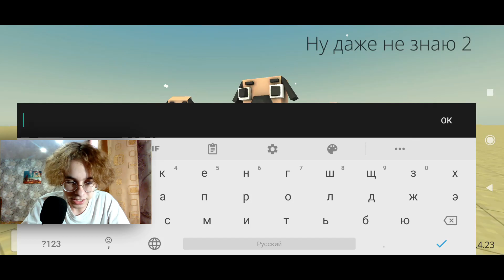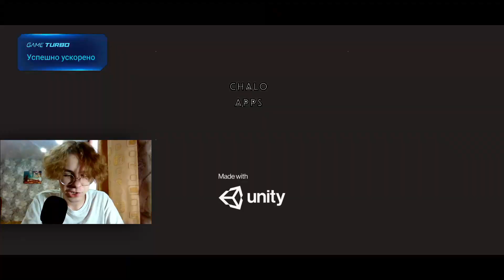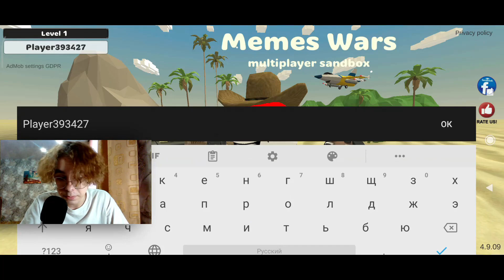Chicken Gun, Chicken Gun 2, Chicken Gun 3, Chicken Gun 4, Chicken Gun 5 - КИТИК ЧИКЕН ГАН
Всем мяу я Китик ЧГ и это моё новое видео по Чикен Ган! И сегодня я играл во все игры от разработчика Challo Apps! PugWars, StrikeBox, Battlebox, Мемес Варс 2 и Memes Wars 2! Я уверен что вам понравятся моё видео по CG, потому что я очень стараюсь в Чикен Ган 2 передать всю атмосферу игры и надеюсь что в игре ChickenGun у меня получится завоевать ваше доверие!

Описание:
Я не снимаю чикен ган взлом, потому что это не честно! В чикен ган обнова выходит редко, но я всегда стараюсь снять для вас видео " чикен ган обновление ", а также на моём канале вы не увидите ролики про чикен ган мод меню скачать и чикен ган читы скачать, зато чикен ган приколы или чикен ган смешные моменты, чикен ган баги - это моя тематика! Чикен ган игра - сандбокс, в котором можно построить все что угодно, например у меня есть чикен Ган база чикен ган! А так же я иногда выпускаю чикен ган песня, или когда Моргенштерн выпускает новую песню, я делаю пародию на Моргенштерна в чикен гане! Так же я снимаю в чикен ган страшилки по типу: ЧИКЕН ГАН ЗОМБИ АПОКАЛИПСИС, ЧИКЕН ГАН В 3 ЧАСА НОЧИ, ЧИКЕН ГАН ЧЕРНОБЫЛЬ и так далее...
Так же в чикен гане у меня есть друзья, другие ютуберы, такие как: чикен ган плеер 11к, который снимает СИРЕНОГОЛОВЫЙ В ЧИКЕН ГАН, УДАЛЁННЫЕ ВЕЩИ В ЧИКЕН ГАН, а так же разные видео про обновление чикен ган, про пасхалки чикен ган и про чикен ган 2 ( Chicken Gun 2 )! Так же мой друг Бобрик Чикен Ган, который любит смотреть видео - полезные баги в чикен ган, чикен ган баг на деньги и подобные видео.
- майнкрафт выживание
- майнкрафт компот
- майнкрафт музыка
- майнкрафт для нубов
- майнкрафт пе
- майнкрафт на андроид
- майнкрафт на телефон
- майнкрафт покед эдишн
- майнкрафт зомби апокалипсис
- майнкрафт сериал
- обновление майнкрафт
- майнкрафт на телефон скачать
- майнкрафт песни
- майнкрафт троллинг
Chicken gun mod menu, chicken gun hack - плохая тема для видео! Лучше снимать chicken gun баги и chicken gun приколы, потому что это всегда весело! Как видео компот 100% троллинг ловушка майнкрафт!